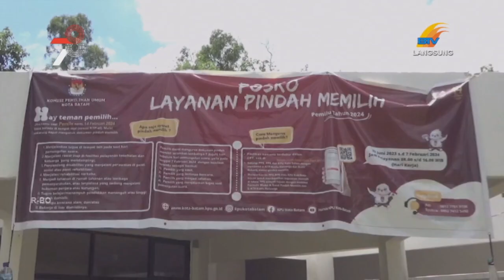KOMISIONER TAKUT GANGGU KINERJA JAJARANNYA